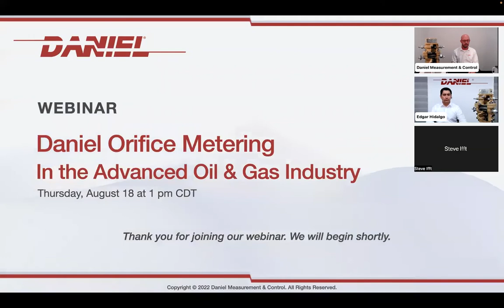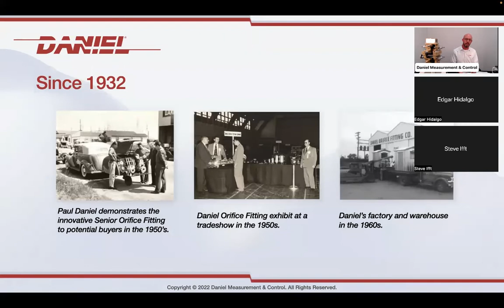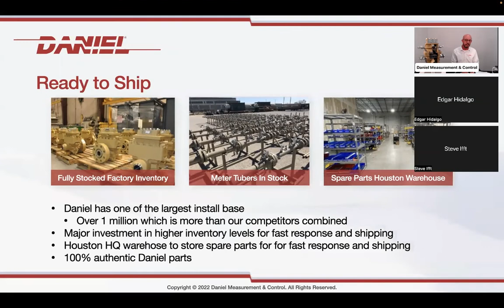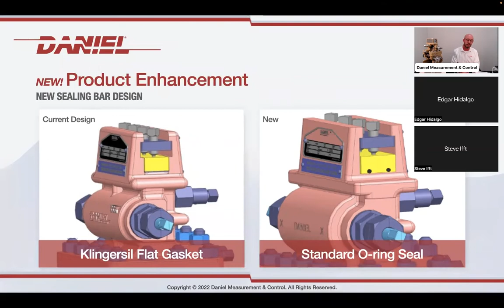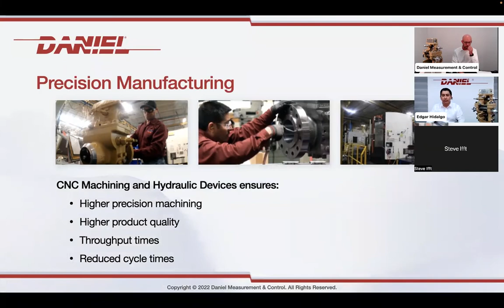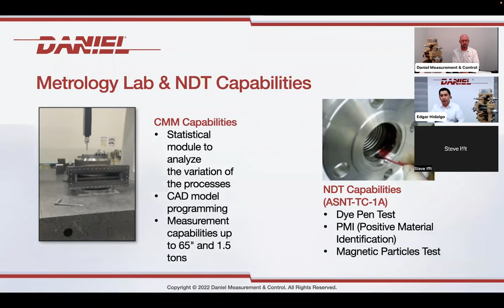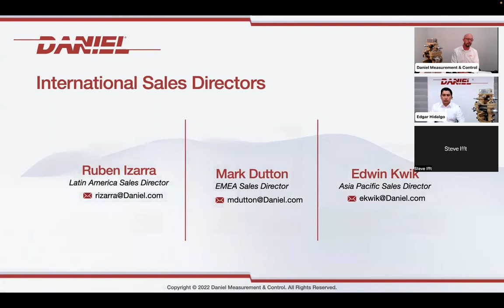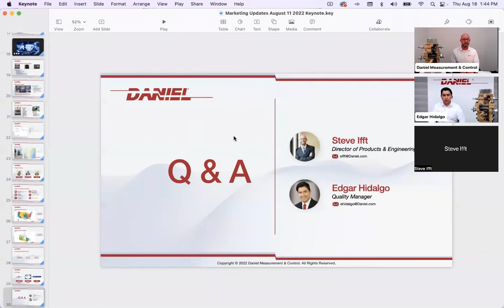Daniel Orifice Metering in the Advanced Oil & Gas Industry Webinar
Webinar Recording on Thursday, August 18, 2022 at 1 pm CDT

Since the invention of the Senior Orifice Fitting by Daniel's founder, Paul Daniel, this product innovation has become and remains the pipeline industry standard to this day. Join us as we discover the widely adopted, cost-effective, and reliable technology in Daniel's Orifice Meters.

A new product enhancement will be announced for the first time in this webinar.

Keynote Speakers include Steve Ifft, Director of Products & Engineering, and Edgar Hidalgo, Quality Manager.

With over 90 years of experience, Daniel is the only manufacturer that has the knowledge and experience to engineer and offer superior products that are trusted to provide the most reliable and accurate measurements in the global oil and gas industry. Daniel offers a wide variety of products including orifice fittings, liquid turbine meters and control valves. In 2021, Daniel was purchased by Turnspire Capital Partners and continues to focus on providing world class products to the oil and gas industry.